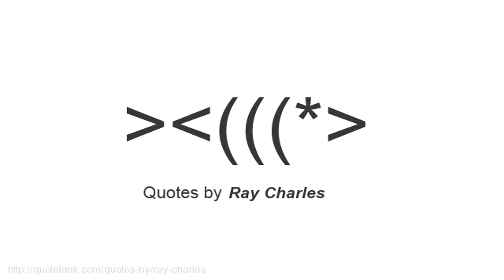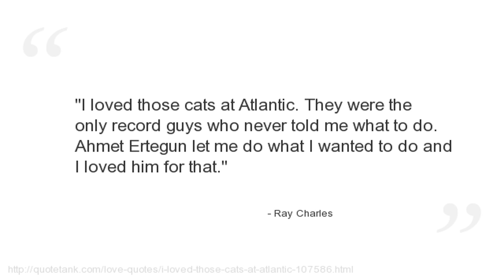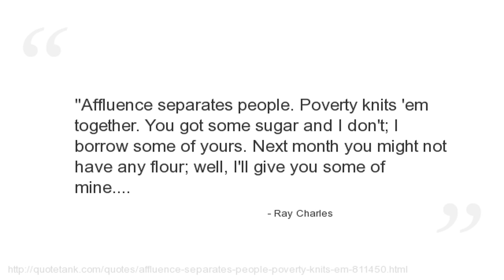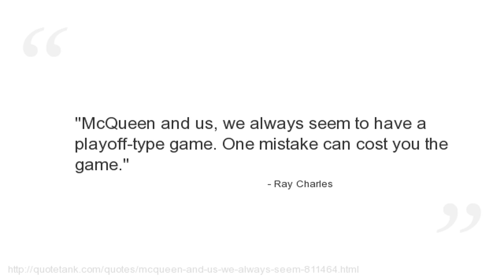Ray Charles Quotes